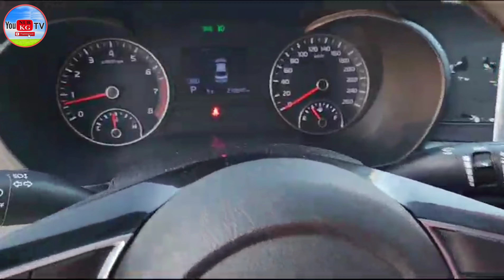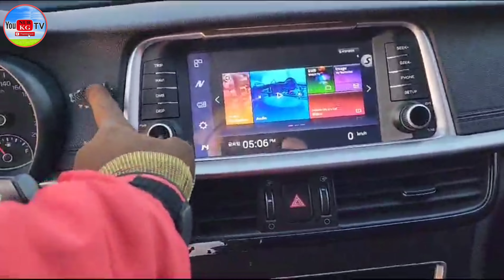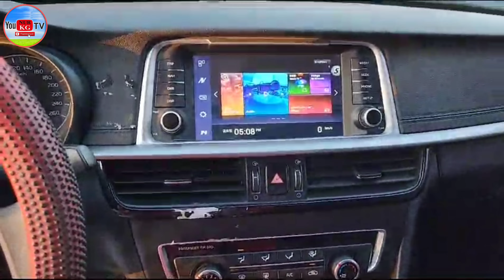Кореядан К 5 сатылат Канча күндө келет? баасы 7900$ +Доставка растоможка